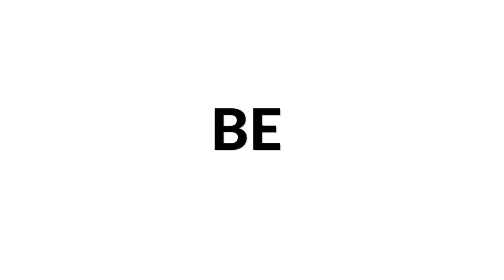Carlo Fierens plays Napoléon Coste (1805-1883), Etude 14 op. 38 on a 1855 René Lacôte | SICCAS MEDIA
Siccas Media presents Carlo Fierens, Napoléon Coste (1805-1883), Etude 14, op. 38 on a 1855 René Lacôte.

Napoléon Coste (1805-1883), Etude n. 14, op. 38
Guitar René François Lacôte 1855 "Coste" model
Audio: Gabriele Zanetti
Video: Francesco Galaverni
Thanks to: Edmondo Filippini, Giovanni Accornero, Fratelli Sibilio, Mimmo Peruffo, Fondazione Culturale San Pietro in Lamosa Onlus